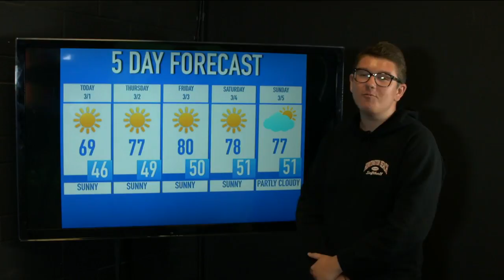Willow Canyon Morning Roar for 3-1-17